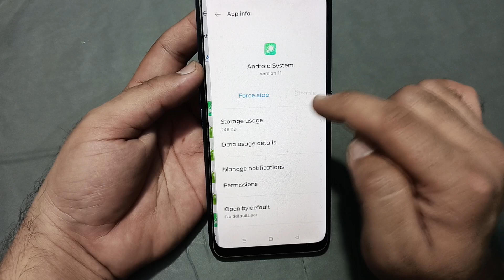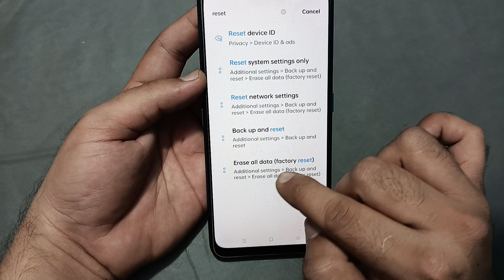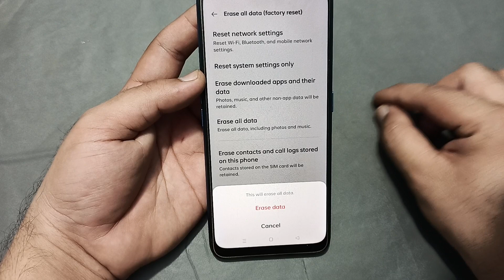Bluetooth keeps stopping problem realme 12x, how to solve keeps stopping problem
60-Inch Tripod with Bag

7 Socket 6A Extension Board